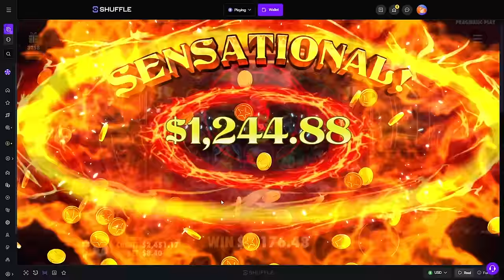RETRIGGER on FIRE PORTALS Makes 700x+ WILD MULTI!!